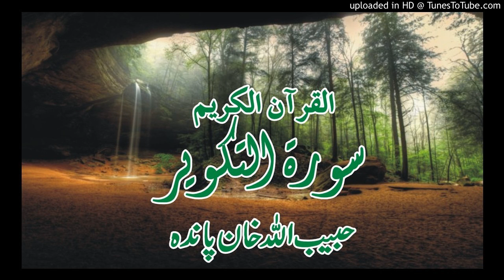81 Al Takweer By Habib Ullah Khan Pandha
81 Al Takweer By Habib Ullah Khan Pandha